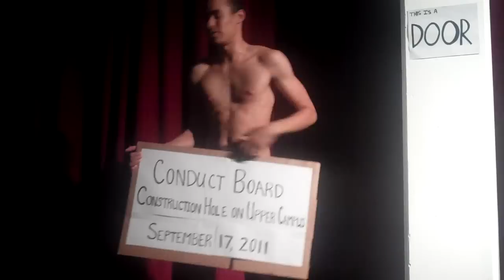Law and Order: TUPD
This is a show written and directed by Shelby S, Omri Russo, and Leslie Barrett about the police department at our school.